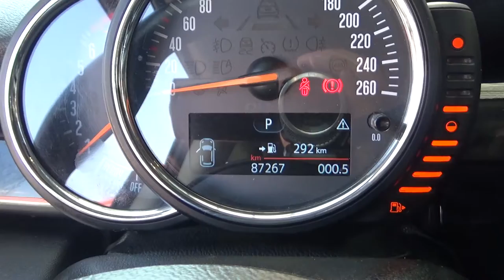Mini / Cooper / 2018 - J2F36731